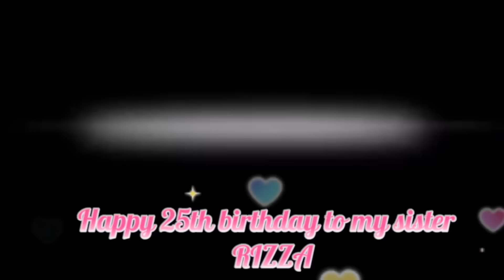Happy 25th birthday to my sister Rizza||Roxy Pretty Vlog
Roxy Pretty Vlog

Enjoy your day sis wish you all the best and more birthday to come good health always ❤️ ate.